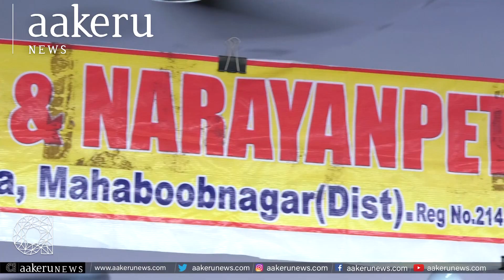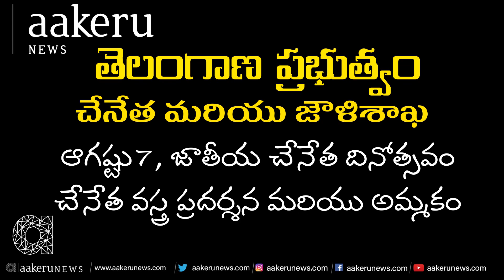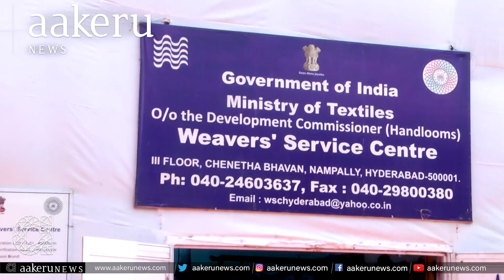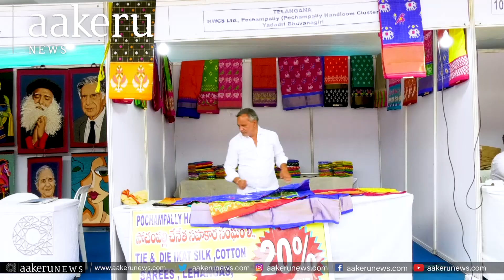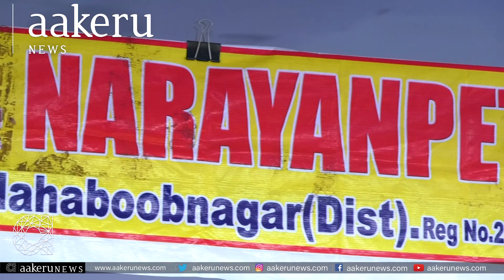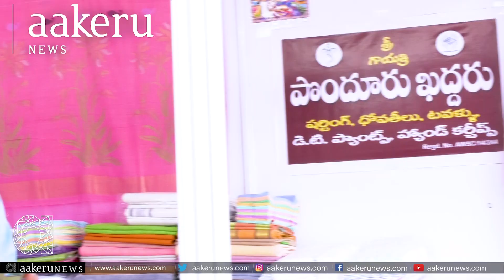Gollabhama Sarees | గొల్ల భామ చీరలకు పూర్వ వైభవం | 𝐚𝐚𝐤𝐞𝐫𝐮 𝐍𝐄𝐖𝐒 𝐓𝐞𝐥𝐮𝐠𝐮